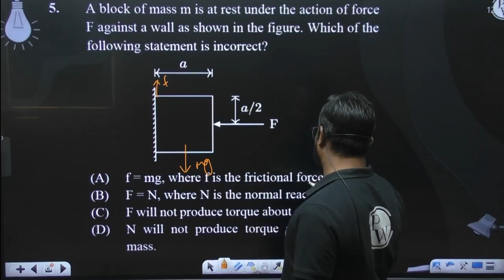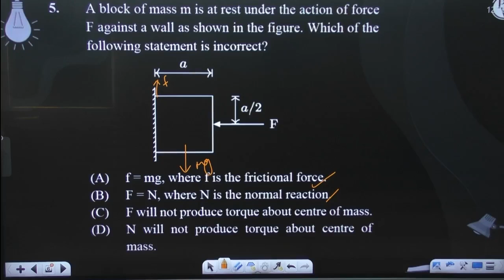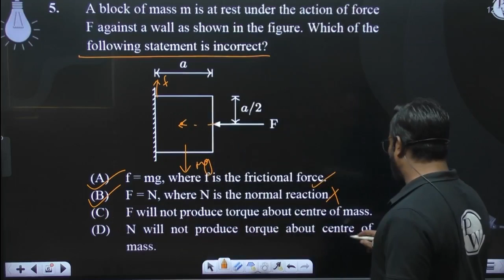A block of mass m is at rest under the action of force F against a wall as shown in the figure. ....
A block of mass m is at rest under the action of force F against a wall as shown in the figure. Which of the following statement is incorrect?